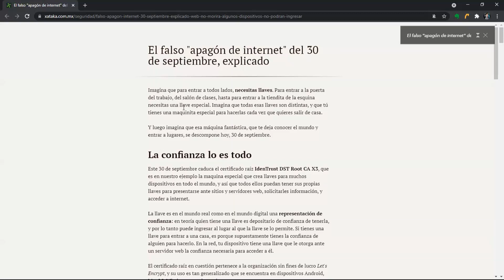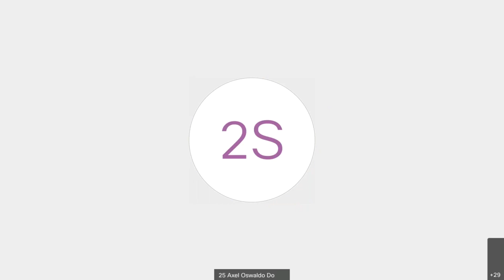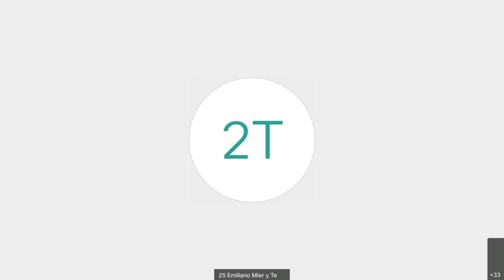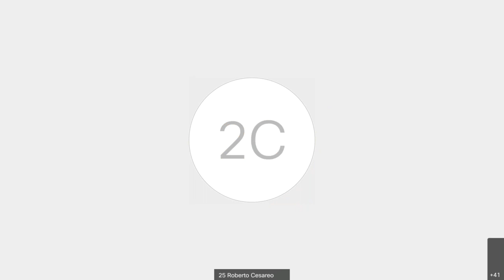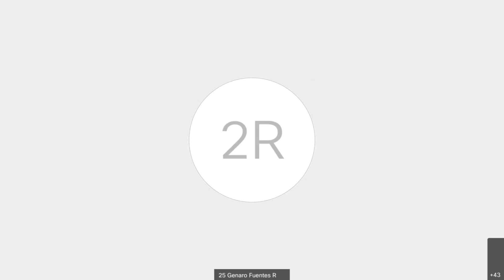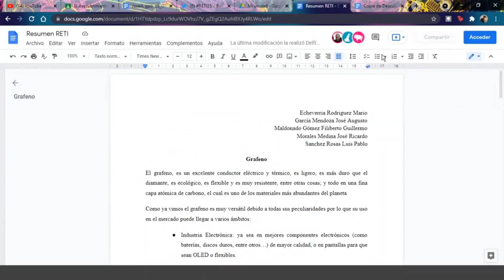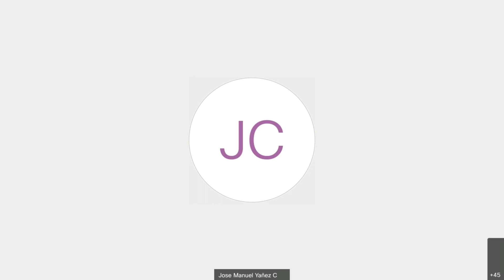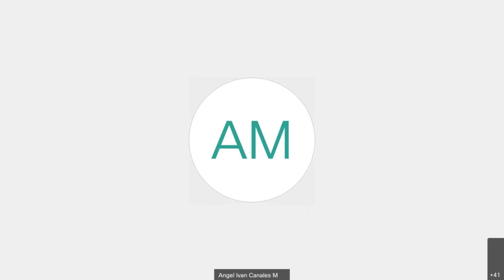Séptima Clase RETI Grupo 25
Séptima Clase
RETI Grupo 25
Semestre 2022-1

Trabajo en equipo: El descubrimiento del siglo XXI.